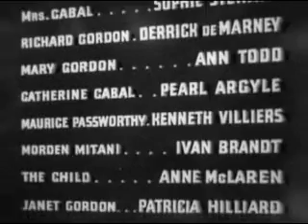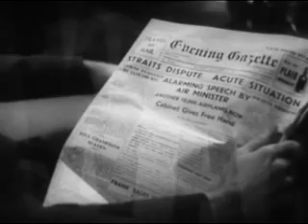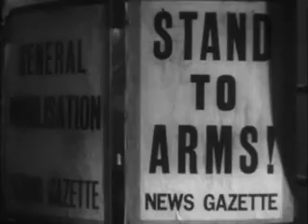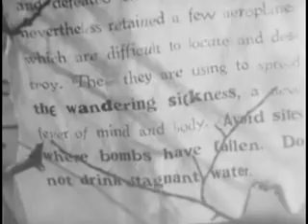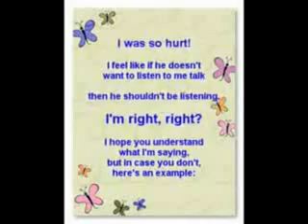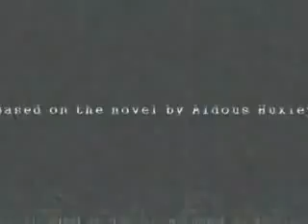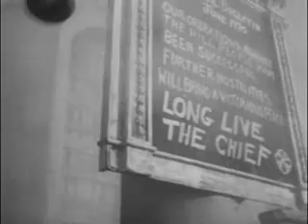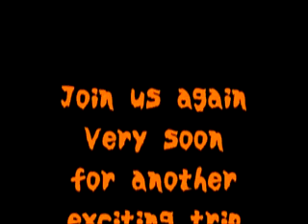4dot13tv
The New Year has come to the Vortexx and Zoid ushers it in without Sluggo this year!  The freakture film is "Things To Come".  Regular viewers call this episode Space Gun!